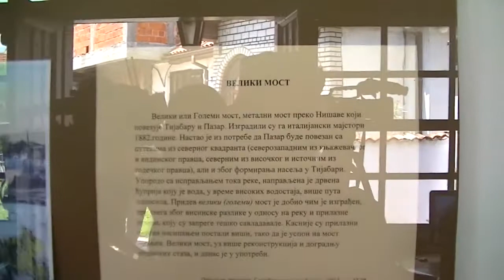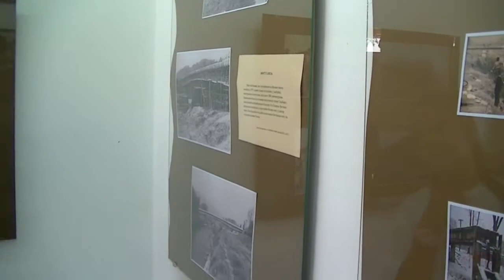Izložba "Kej nekad i sad", 20.06.2018.